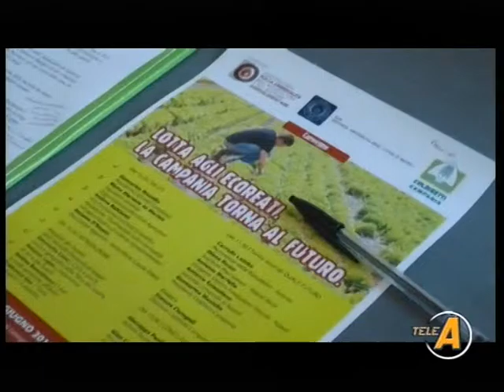Tele A150611 214012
Convegno Coldiretti lotta agli ecoreati Tele A